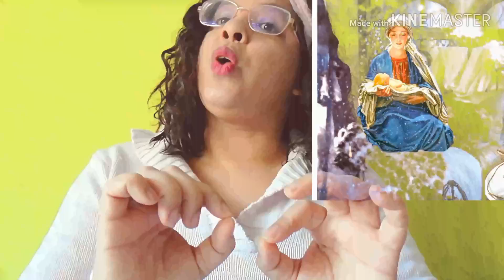5 clases de perturbadores, de los que te debes cuidar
5 clases de perturbadores, de los que te debes cuidar,,predicadora catolica vianeidy felix..para seguirnos en facebook pulse